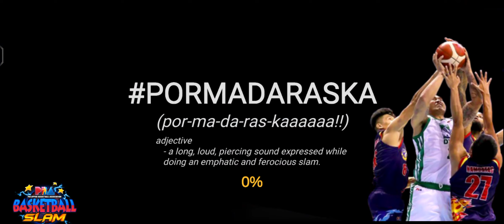PBA Basketball Slam 2022 Bgy. Ginebra vs Blackwater Bossing Nov-18 Game